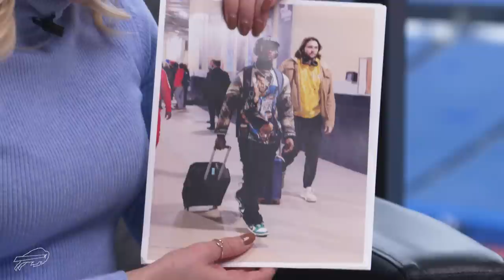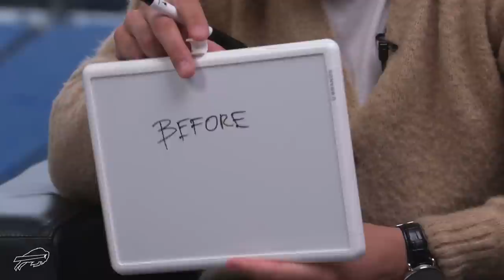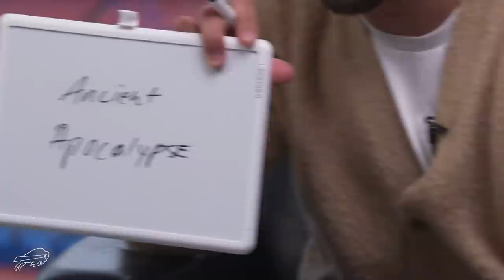Micah Hyde Rates Best Bills Fits, Talks Pop Culture, And More | The M&M Show | Buffalo Bills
Join Maddy Glab and Micah Hyde for the first episode of the M&M Show where they break down the best fits from Bills player arrivals, Micah gets in-depth in the film room, Bills Cornerback Siran Neal stops by for an interview, and more!